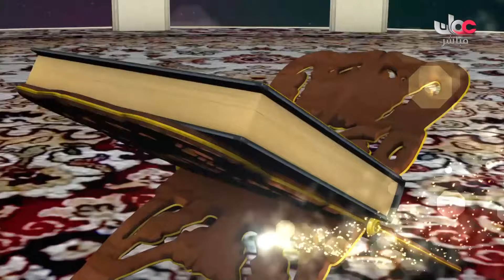فتاوى_متنوعة - د. كهلان_بن_نبهان_الخروصي - 7 رمضان 1441 هـ HD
برنامج « سؤال أهل الذكر » مِن القناة الفضائية الأولى لسلطنة عُمان
حلقة الجمعة 7 رمضان 1441 هـ ( يوافقه 1 / 5 / 2020 ) م
ضيف البرنامح : فضيلة الشيخ الدكتور
( مساعد المفتي العام لسلطنة عُمان )
موضوع الحلقة
إعداد وتقديم : الدكتور الفاضل / سيف بن سالم الهادي.
HD
الموسوعة الإباضية المرئية